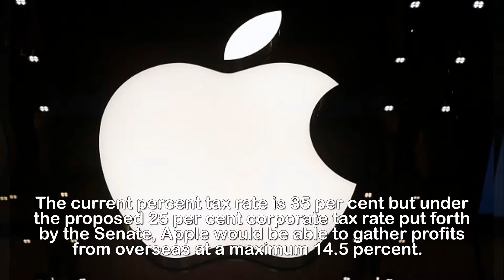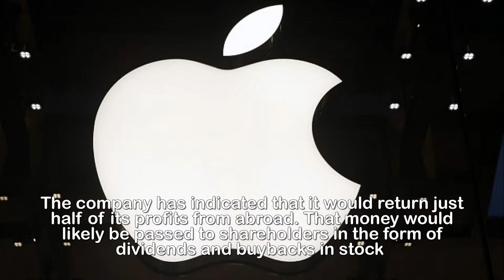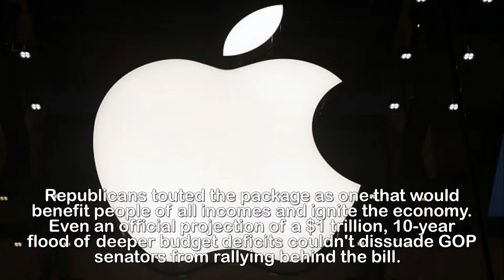Apple to make $47billion overseas under new GOP tax laws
Apple poised to add STAGGERING $47billion in profits
overseas off new GOP tax plan making potential savings
more than any other US corporation makes annually.Apple is expected to come out ahead of the new Republican tax plan pushing through Congress. The Cupertino, California, firm could add $47billion in profits from tax legislation, as reported by the Financial Times. The current percent tax rate is 35 per cent but under the proposed 25 per cent corporate tax rate put forth by the Senate, Apple would be able to gather profits from overseas at a maximum 14.5 percent.